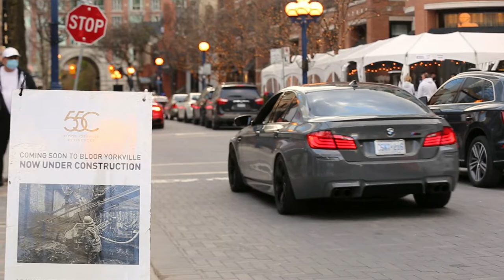" IT'S A BMW BAD BOY BLITZ " 2 HIGHLY SPEC'D 2022 M5 CS'S, M4 GTS, LIME ROCK & SAN TORINI EDITION'S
sportscars bmw m5cs PLEASE, LIKE, SHARE, & SUBSCRIBE For not just any BMW's , but all the loudest & rarest including 1 of @collectingcars @TopGear @ChrisHarrisonCars favorites M5CS , not 1 , but 2 highly spec'd M5CS's then some of the rarest like BMW M4 GTS , Lime Rock Edition , San Torini Editon plus all the loudest straight piped M3's, M4's, E60 M5's you can handle, especially MY Little Bike Shop's M8 competition with down pipes , carbon fiber & @VossenWheels enough to make Sarkis from @RDBLA wet his skinny jeans LINKS BELOW TO ALL INSTAGRAMS